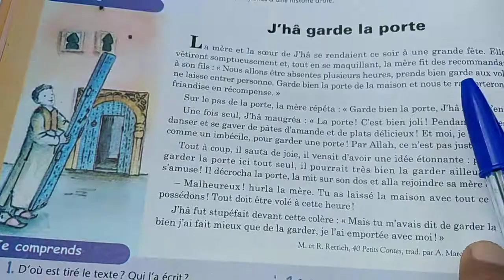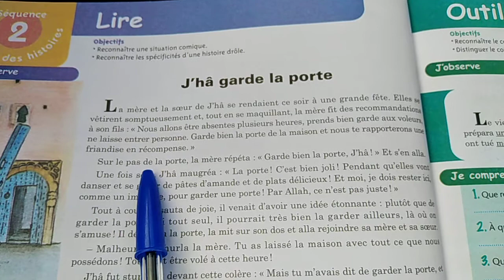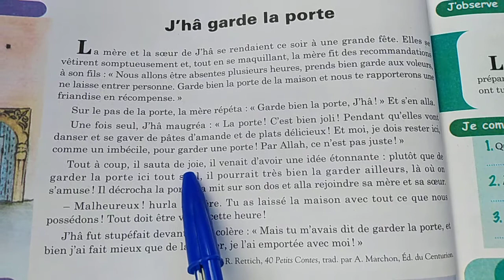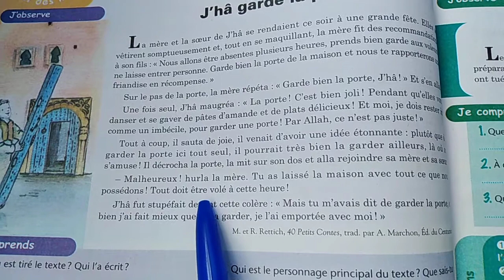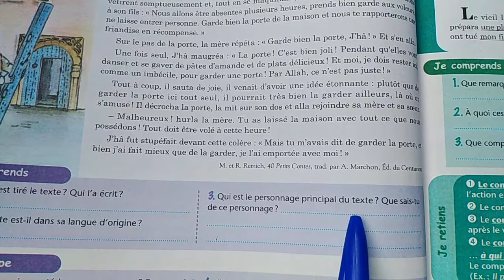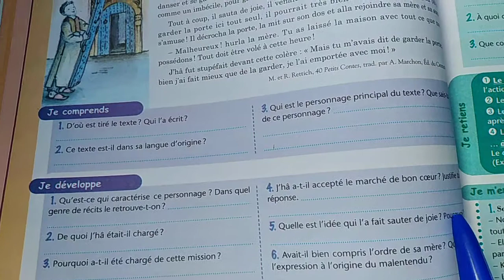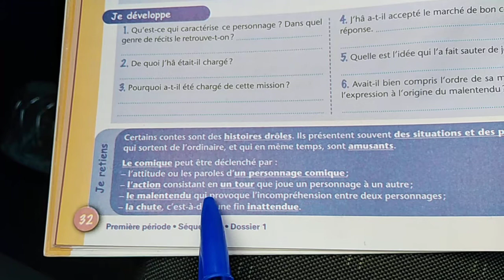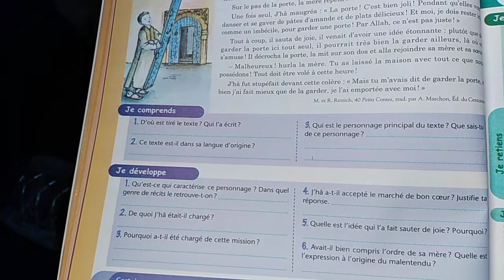J'Ha garde la porte p 32. Pour la 1ère année du collège.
Livre : L'heure de français